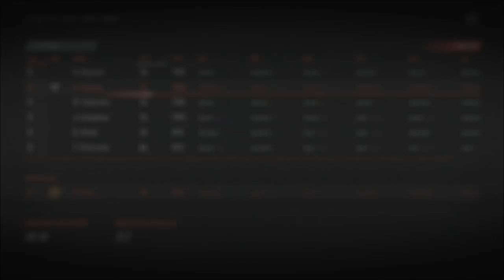Our Last Chance - NHL 19 Franchise Mode - Let's Play part 15/Ending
This is probably our last chance of making an impact in the playoffs, otherwhise the series will come to an end.